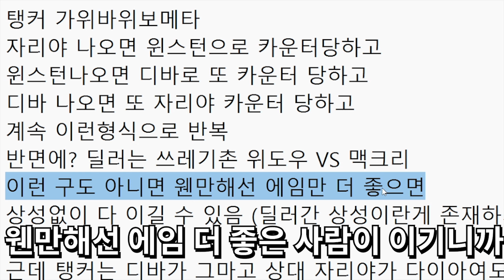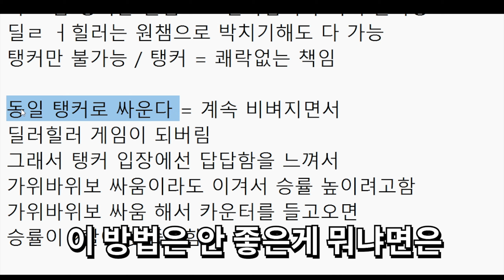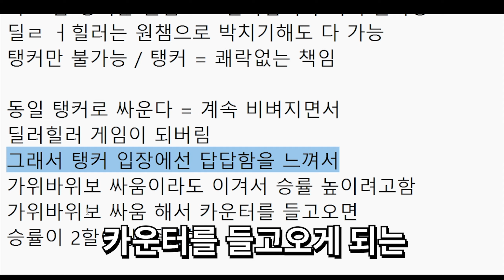이대로 가면 탱커유저들 다 접습니다 (진짜로)